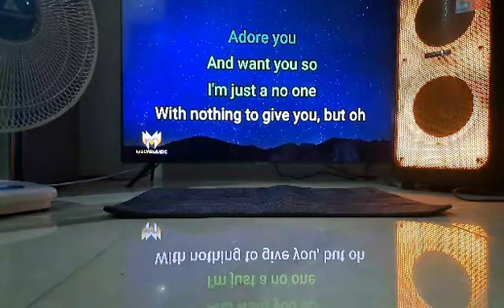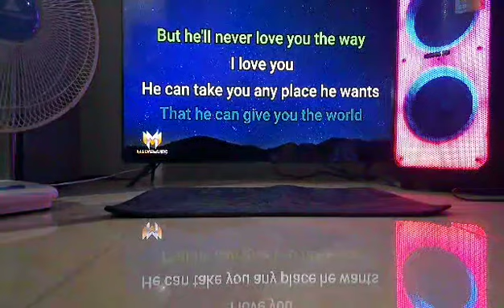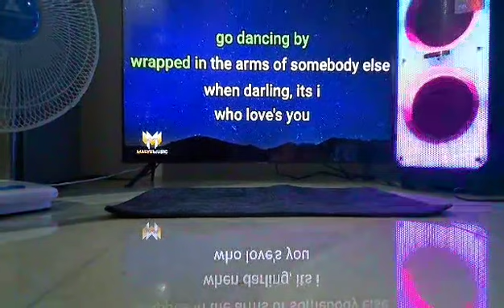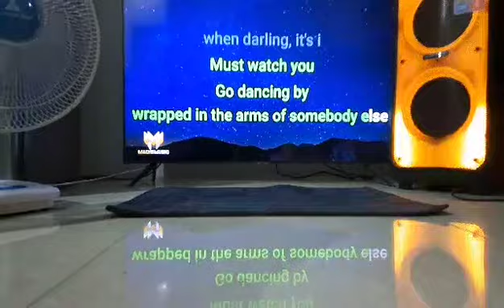September 27, 2023